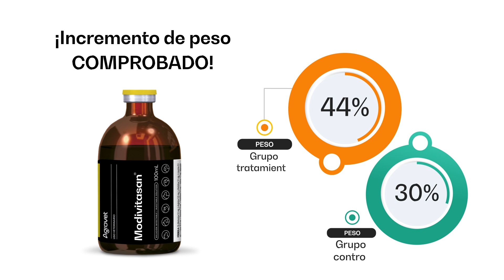Modivitasan® Modificador Orgánico ¡No le falta nada!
Activador de las acciones metabólicas y hormonales, liberador de los factores de crecimiento, optimizador de la ganancia de peso y funciones corporales. Auxiliar en el tratamiento de enfermedades infecciosas y parasitarias, estrés, desnutrición por afecciones crónicas o animales debilitados por condiciones climáticas extremas. Preventivo en trastornos de parto, retención placentaria y muertes embrionarias.